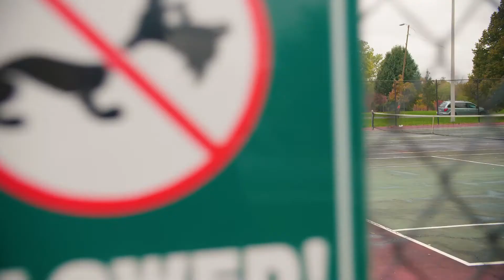Theresa Siaw Campaign Video 2019